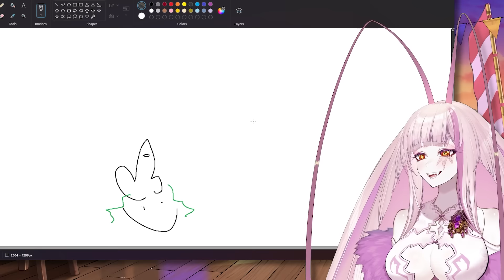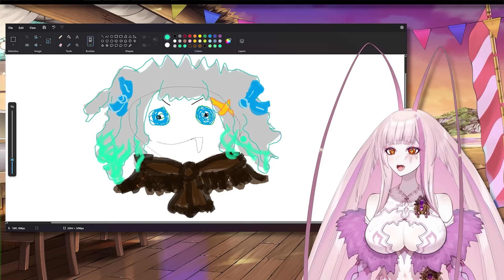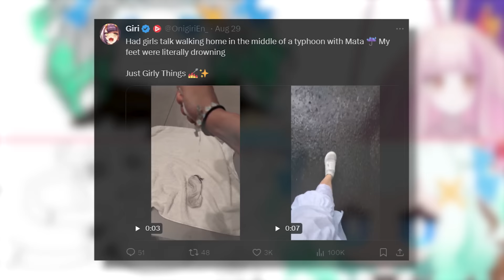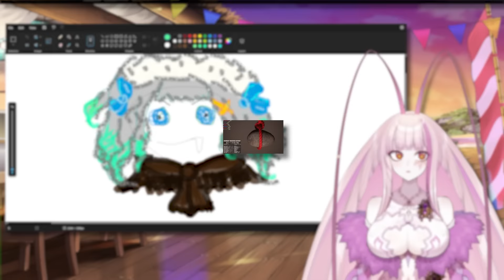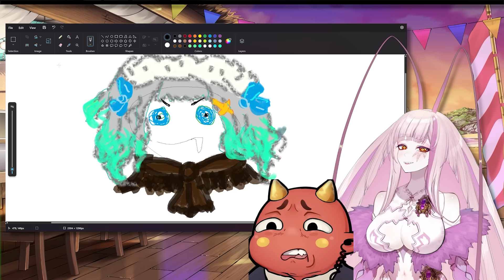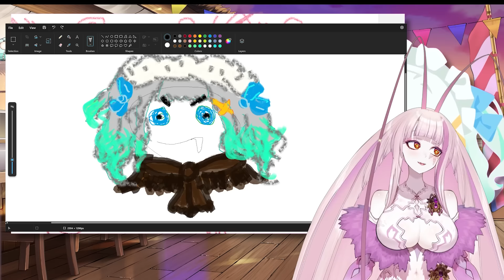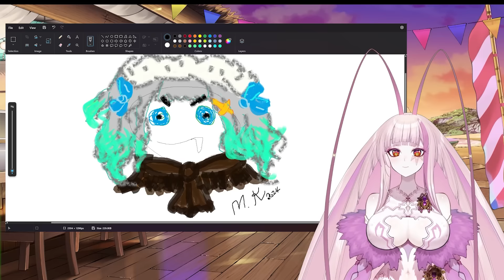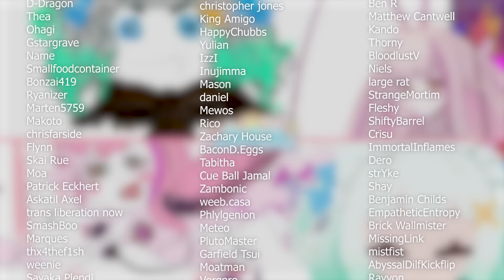We Drew Each Other! - Mint & Matara Podcast Episode 23